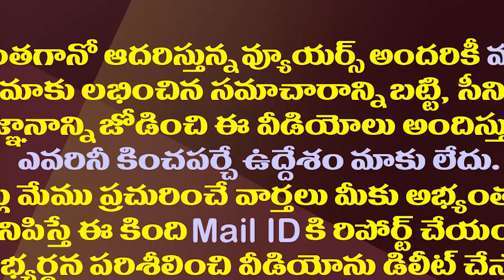స్థానిక ఎన్నికలపై హైకోర్టు కీలక ఆదేశాలు..ఎవరి మాట నెగ్గుతుందో?| High Court Key Orders on Local Polls